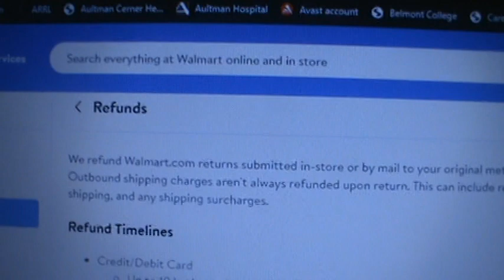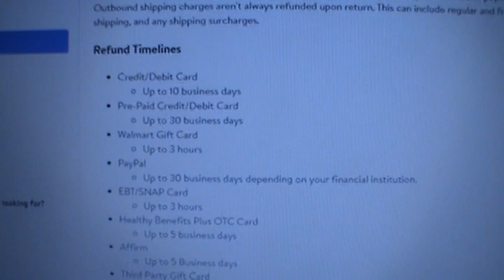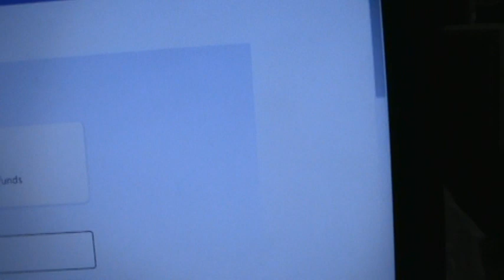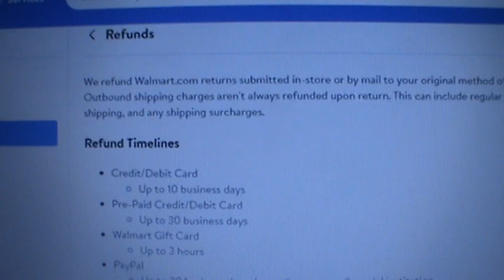Walmart can refund EBT and Healthy Benefits in their refund policy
Refunds
We refund Walmart.com returns submitted in-store or by mail to your original method of payment. Outbound shipping charges aren't always refunded upon return. This can include regular and freight shipping, and any shipping surcharges.
Refund Timelines
Credit/Debit Card
Up to 10 business days
Pre-Paid Credit/Debit Card
Up to 30 business days
Walmart Gift Card
Up to 3 hours
Up to 30 business days depending on your financial institution.
EBT/SNAP Card
Healthy Benefits Plus OTC Card
Up to 5 business days
Affirm
Third Party Gift Card
Up to 10 business days, can be longer if linked to an international bank.
Walmart Cash
Refer to Walmart Cash FAQs
Refund Credit
Debit or credit card
Debit and credit card refunds will be available in up to 10 business days.
If your purchase was made using a debit or credit card, we’ll issue the refund to that same card. If the original card is not present and isn't available by scanning the receipt, your refund is processed onto a Walmart shopping card or gift card.
If your purchase was a debit transaction, we'll place the refund on the debit card.